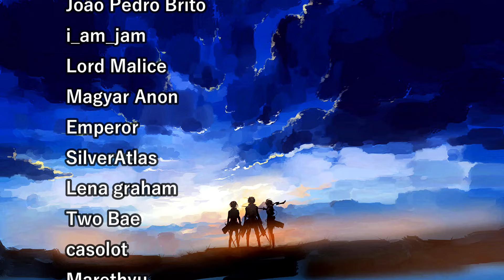CORNELIA AND EUPHIE! CODE GEASS SEASON 1 EPISODE 5 REACTION!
Very interesting episode yet again with crazy cliffhanger scene of Suzaku joining Lelouches school. We got to meet two of the princesses Cornelia and Euphie. Cornelia seems very ruthless and experienced in war and when it comes to conquering other countries while Euphie is more of an pacifist like Suzaku and seeks peace. It was actually quite fun seeing them together and also C.C and Lelouch, C.C is such a troll and I love it! :D

CODE GEASS EPISODE 5 REACTION!
CODE GEASS SEASON 1 EPISODE 5 REACTION!